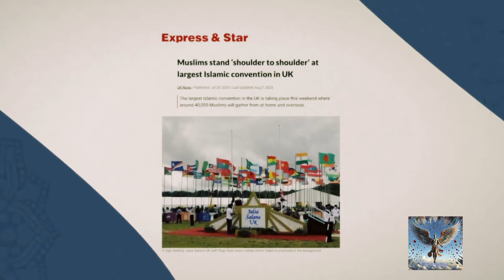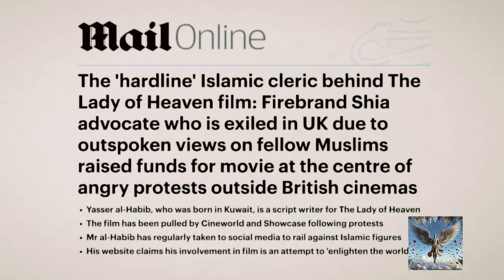Leadership has warned about the dangers of British Shiism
Leadership has warned about the dangers of British Shiism and how the UK is backing certain controversial personalities in the Muslim world to undermine community cohesion and spread fitna.